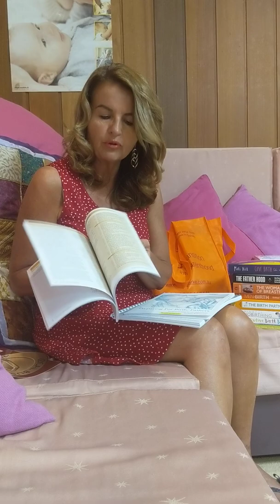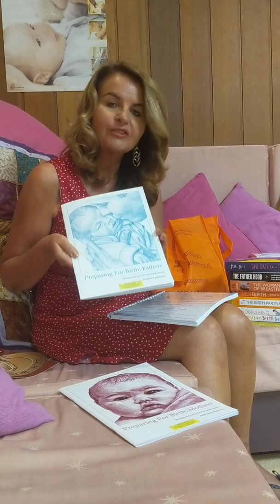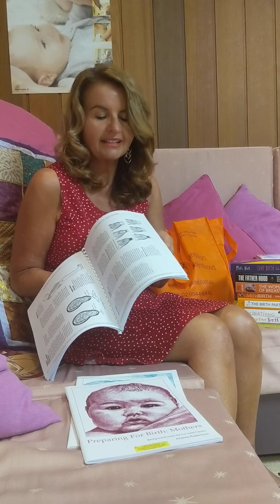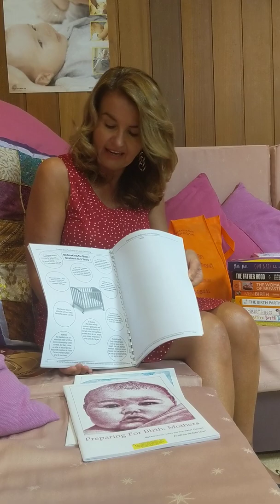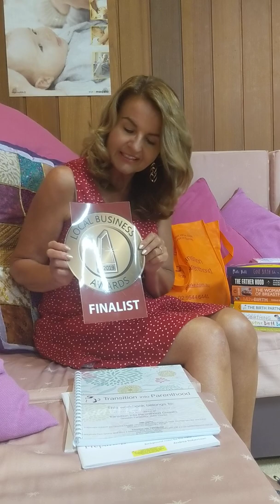Pregnancy Classes Sydney Australia. What sparkles in the 2day Transition into Parenthood Course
What sparkles in the 2day Transition into Parenthood Course?
Filled with brilliant hacks about birth and baby Care.
Perfect to bring your partner along to, it will help them be fully equipped to handle everything and shine.
This video gives you a quick description of the topics.
Mostly the course is an experience that enhances your pregnancy journey, by uplifting you both with so many ways to reduce any stress, pressure, anxiety and instead highlight many of the beautiful reasons you wanted to have a baby in the first place.
Julie puts everything into perspective in a practical, grounded, down to earth kind of way.